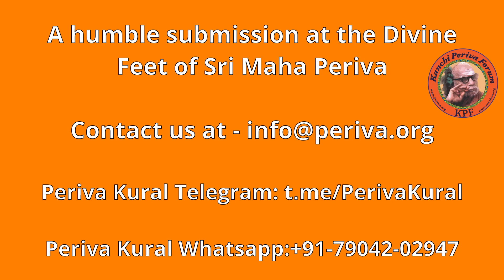Kanchi Mahaan - "திருவாதிரை நன்னாளில் குளிர்ந்திருக்கும் ஈசன்" -Episode 270 (from archives)